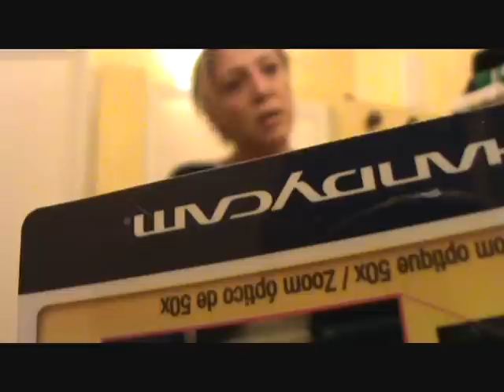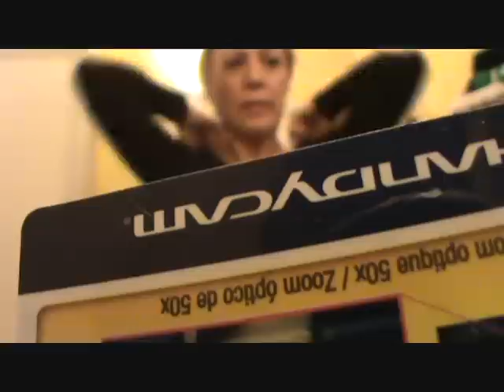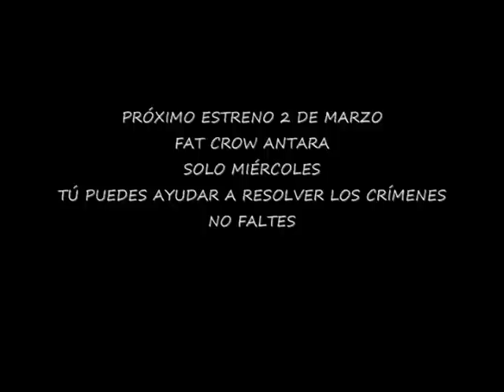CAP 1 EL REGRESO DE UNA ESTRELLA MARU DUEÑAS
En el Capítulo 1, conocerás a Victoria Reynoso, mi maestra de Ballet y su opinión sobre mí. También a mi maestro de canto, Oscar Acosta y a mis compañeros de ¿QUIÉN FUE? La obra que presentamos en el FAT CRO todo el mes de Marzo del 2011